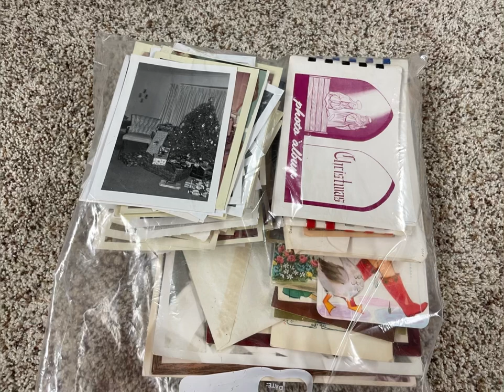Special Buy It Now Whatnot Offer Available Now Ephemera Old Photos